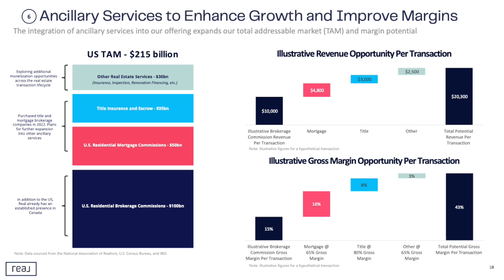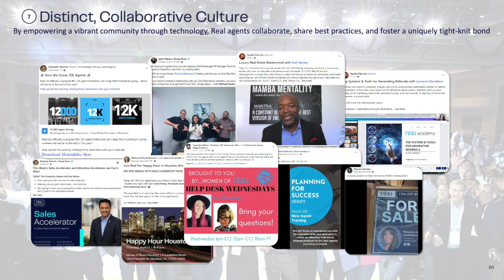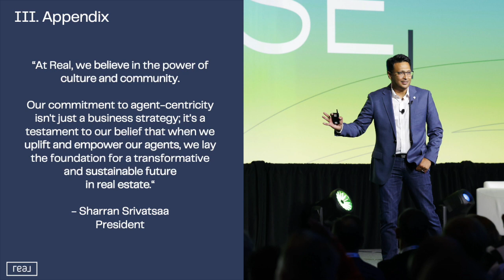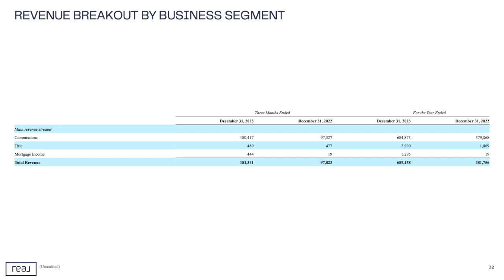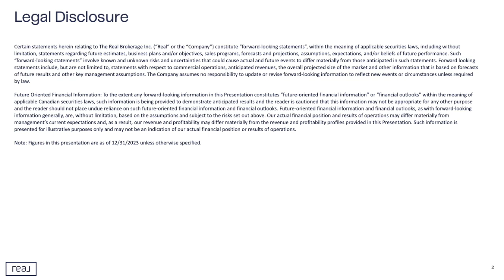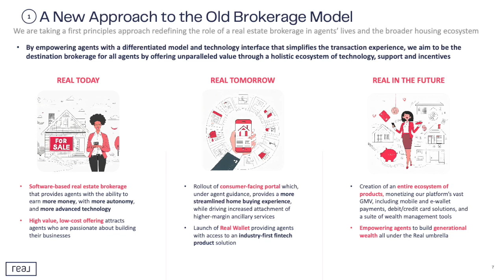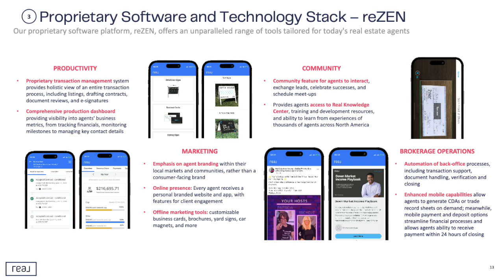The Real Brokerage REAX Q4 2023 Earnings Presentation